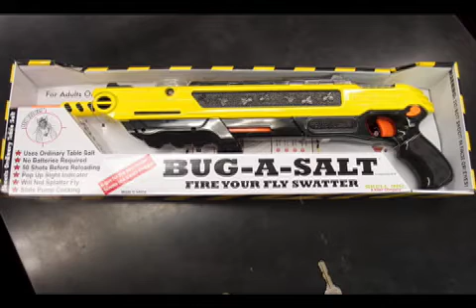Bug A Salt REVIEW